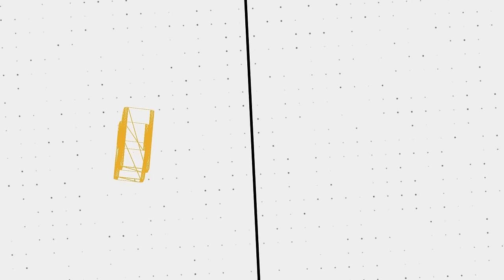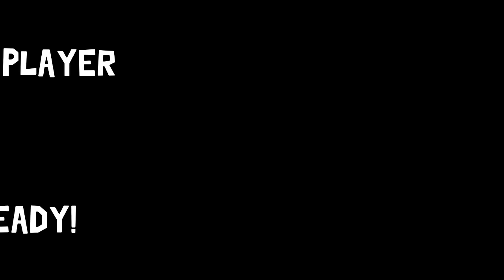This NEW Goose Goose Duck Map is AMAZING!!!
🖼️ 𝗧𝗵𝘂𝗺𝗯𝗻𝗮𝗶𝗹 𝗕𝘆: 𝗟𝘂𝗻𝗮𝗿_𝗜𝗶𝗻𝗸
💛 𝗙𝗲𝗮𝘁𝘂𝗿𝗶𝗻𝗴:
FizzySoda - @FizzySoda_
💽 𝗚𝗮𝗺𝗲 𝗨𝘀𝗲𝗱:
𝗚𝗼𝗼𝘀𝗲 𝗚𝗼𝗼𝘀𝗲 𝗗𝘂𝗰𝗸